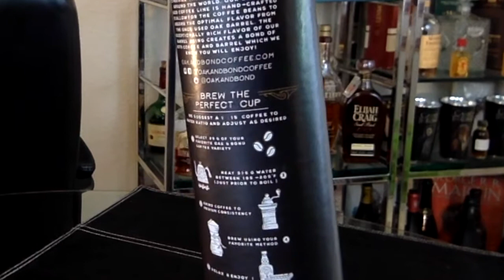Barrel aged whisky coffee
Is it real or just another novelty Item? Click play and let me tell you all about this Barrel aged Oak & Bond flavored coffee. Too much or just right?